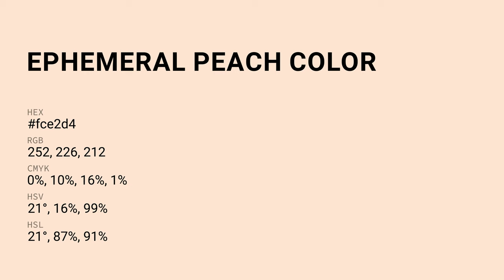Ephemeral Peach color fce2d4 hex Cool Red color fce2d4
What color is Ephemeral Peach ? fce2d4 hex, Cool Red color fce2d4

Hex fce2d4 Color Code is also known as Ephemeral Peach color

Hex fce2d4 Color code in RGB color code model is created after adding 98.82% red color, 88.63% green color and 83.14% blue color.
Hex fce2d4 Color code in CMYK color (process color) code model is generated after subtraction of 0% cyan, 1% magenta, 16% yellow, 01% black.